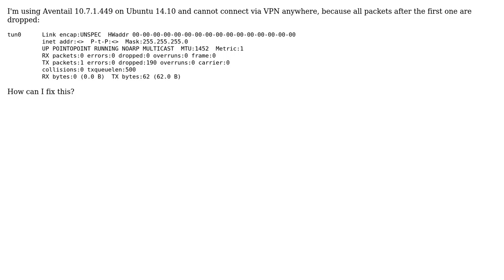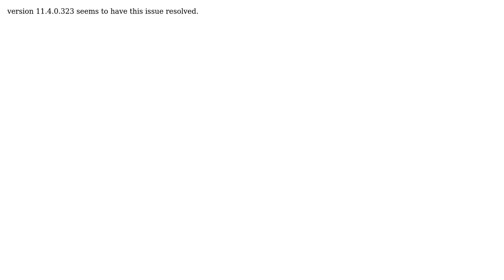Ubuntu: Aventail VPN tun0 dropping all packets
With thanks & praise to God, and with thanks to the many people who have made this project possible! | Content (except music & images) licensed under cc by-sa 3.0 | Music | Images & others | With thanks to user Vadi user guntbert and the Stack Exchange Network Trademarks are property of their respective owners. You are responsible for your own actions.